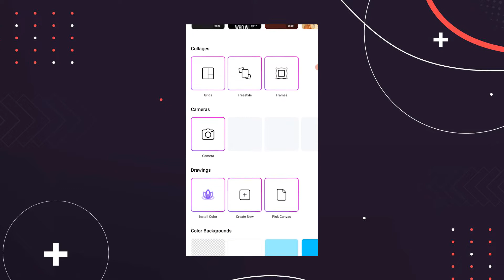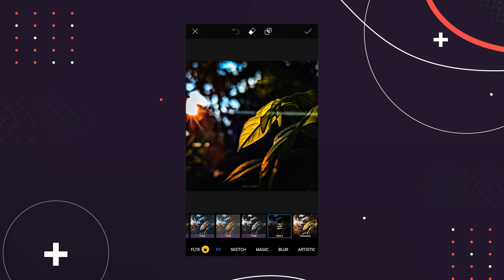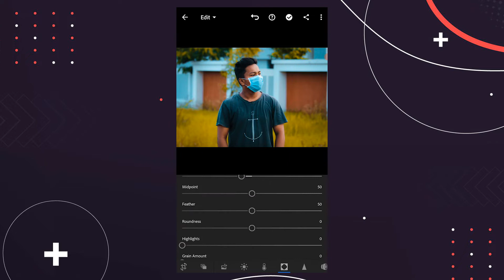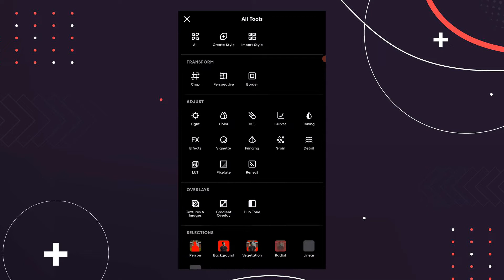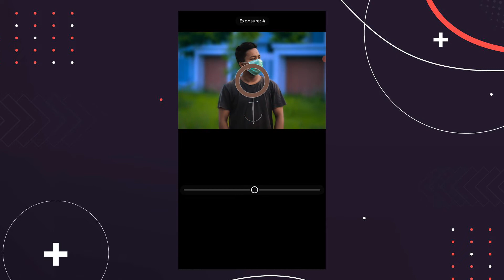সেরা তিনটি Photo Editing Apps | best photo editing app for Android | New 2021 | In Bangla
Download links check comment !!